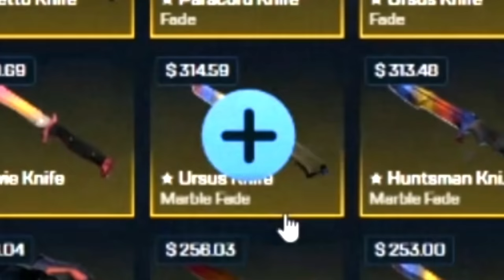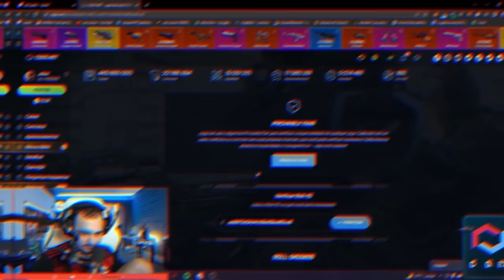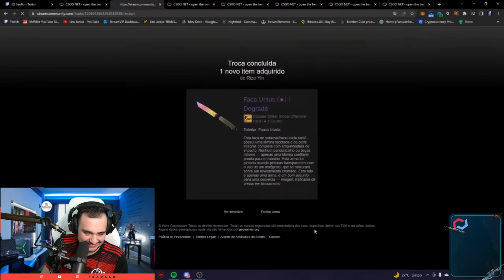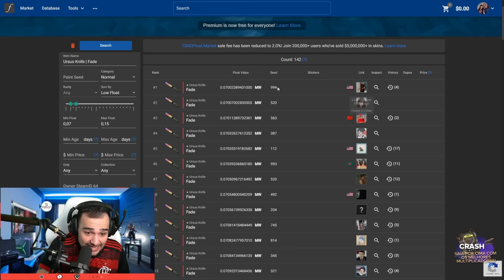Ganhamos a FACA (★) | FADE TOP 1 MUNDIAL 🤑